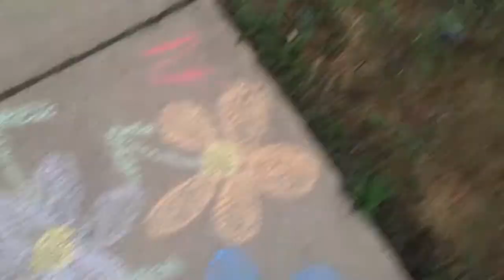How To Survive In Da Wild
Hope you enjoy this random, and unplanned skit...

Stalk me:

YouNow: Chels_Bae

Skype: Chica9889